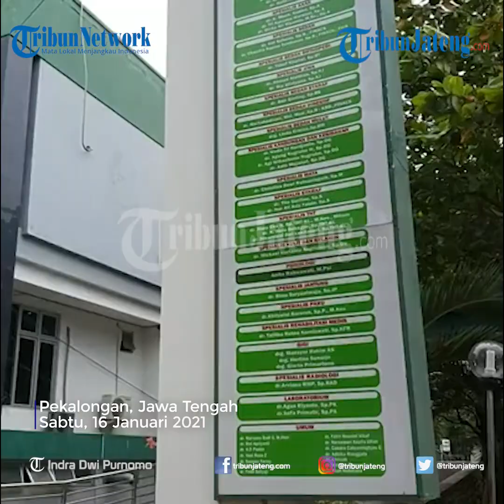Cerita Kasmuri Korban Selamat Kecelakaan di Subah Batang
Kasmuri (49) warga Desa Clapar, Kec Subah, Batang  menjadi korban kecelakaan di Jalan Raya Subah pada Jumat 15 Januari. Kasmuri kemudian dirawat di ruang Jlamprang RSUD Bendan Pekalongan. Kondisi Kasmuri semakin membaik meski kaki kanan masih dibalut perban.